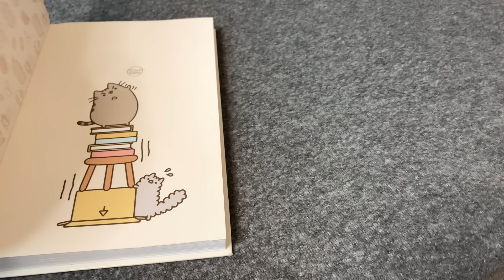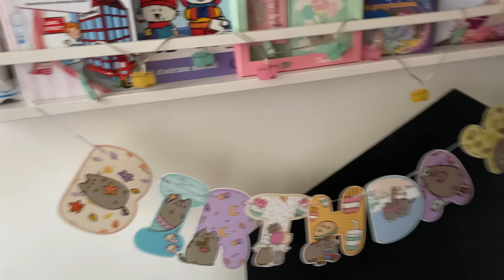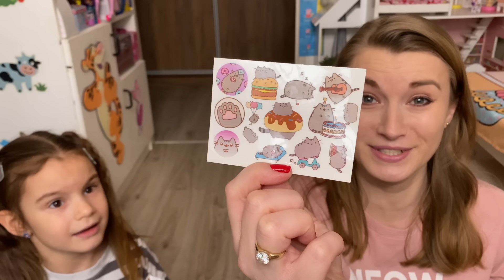Organizujemy urodziny Pusheen🥳🎂